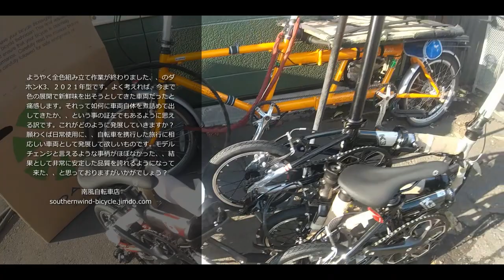２０２１K3がようやくそろいました。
ようやくそろいました、、、のK3。現状では在庫OKなんですが、来期以降も世界の情勢がどうなるか、、、なので、ほんとにお考えの方は雪のある間にお手配になるのをお勧めいたします。